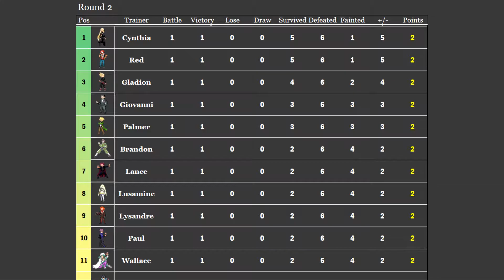PokéPara League | Lance vs Leon | Round 02 - Battle 02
The 2nd round continues with the battle of super champions, Lance vs Leon, who will you cheer for?

We put all our heart and effort into bringing you the first round of the PokéPara League, the season 1 will feature 22 Pokémon Masters in an all-vs-all system.

Standings: (Will be updated later in the day)

= D We will be waiting for you in the next matches and rounds.